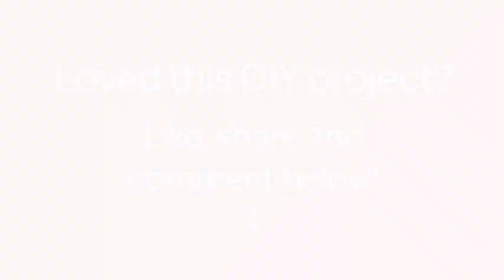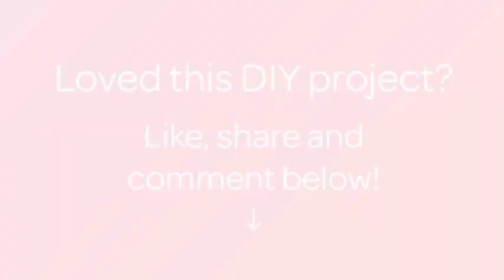Create a Pretty Crystal and Bead Bracelet - DIY Style - Guidecentral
About this DIY project:
- Title: Create a Pretty Crystal and Bead Bracelet

Supplies:
- Beads
- Crystals
- Wire (0.3 mm)
- Clasp
- Ring (2)
- Round Nippers
- Nippers